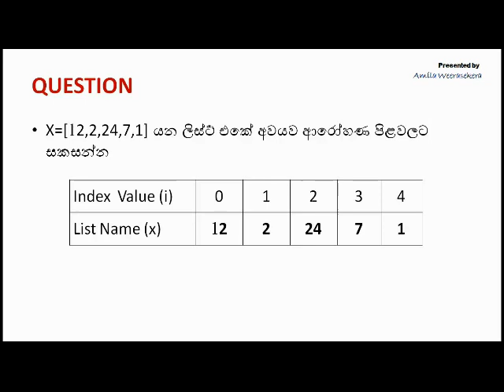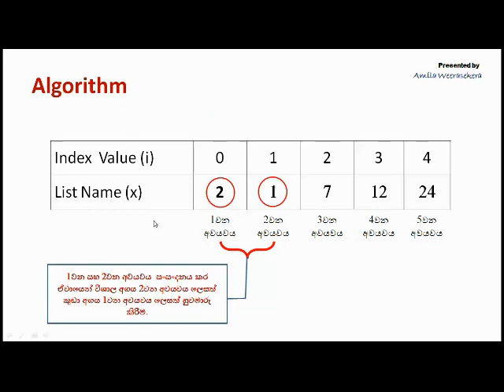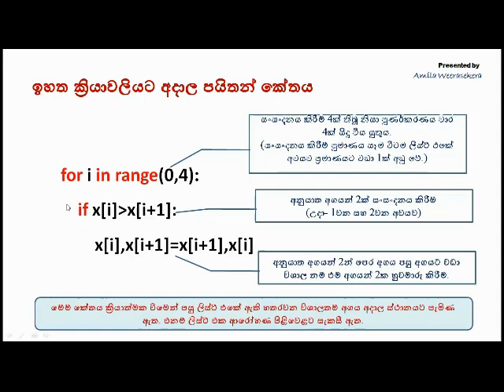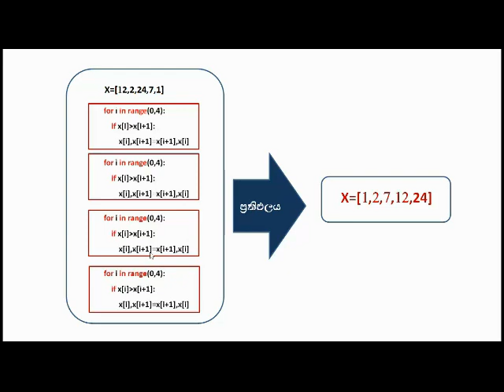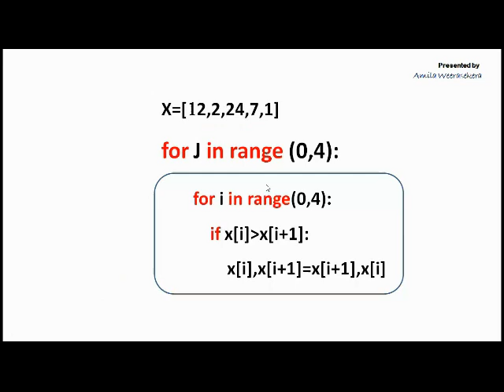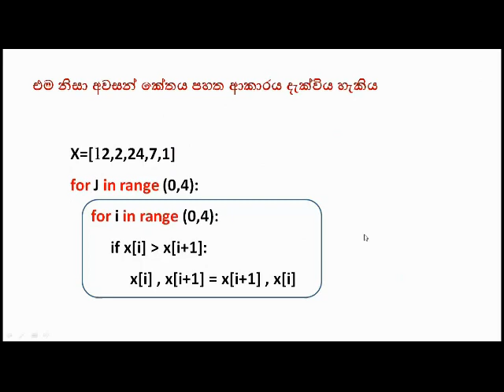AL ICT - Python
Bubble sort technique
presented by Amila Weerasekera